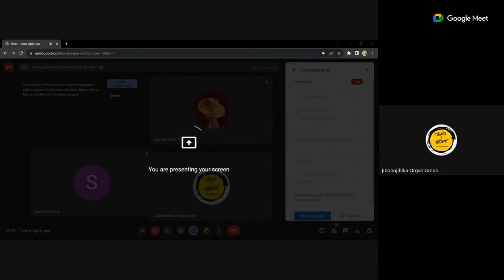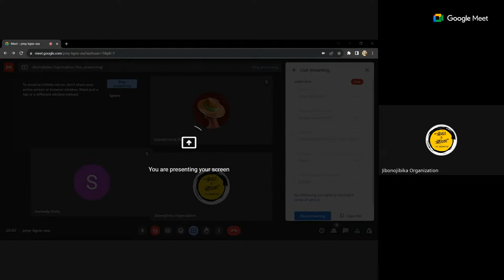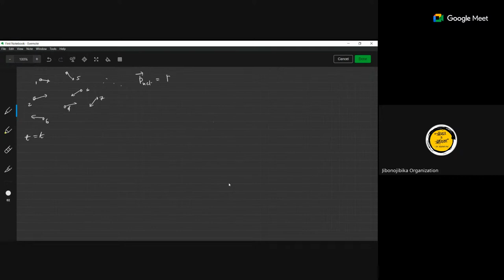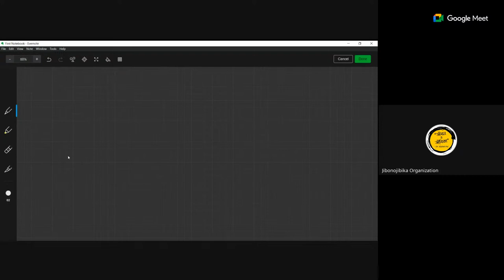Foundational Physics - JEE Mains & Advance, For Class-XI-XII, Sir Kunal Paul Monday, October 16